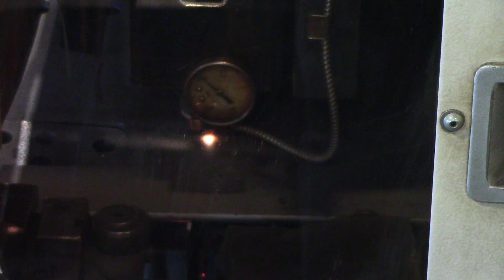Mazak Laser Video 003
Taken at current owner's shop during 2022 production runs. Video submitted directly by current owner to MD Equipment Services on 12/15/22.
Item for Sale: Mazak Super Turbo-X510 Laser / 2007